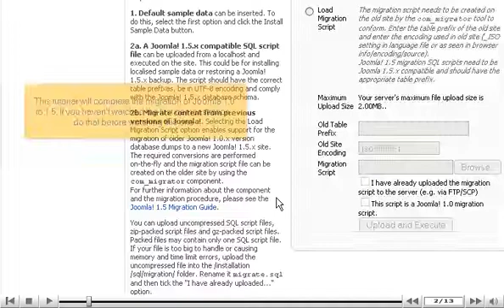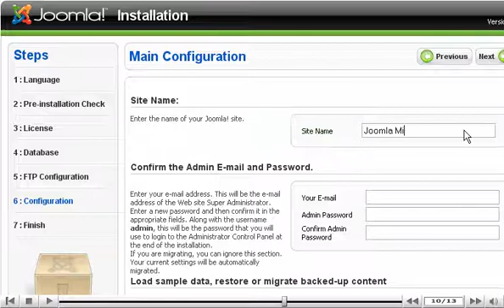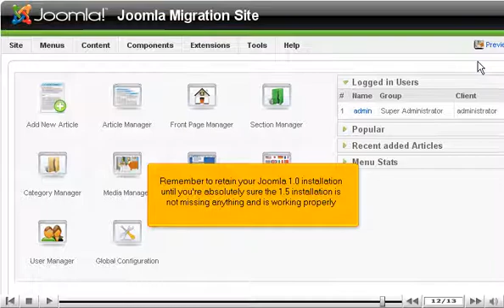How to finish migrating Joomla 1.0.x using a new Joomla 1.5.x installation - Joomla Tutorials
How to finish migrating Joomla 1.0.x using a new Joomla 1.5.x installation
• To complete the migration from Joomla 1.0 to 1.5 you need to have watched the first demonstration.
• This will show you how to use the migration file during the installation of a new Joomla 1.5 site.
• Watch the accompanying tutorial and carry on the same till the last step.
• At the bottom of the page you will see the form, click on load migration script. Enter the required information and browse the migration file.
• Now click on upload and execute.
• After a while, you will be notified that the migration was successful. Click next.
• Enter the site name, and nothing else is required to be filled on this page and click on next.
• Now, the installation is complete and we will check if we can log in the admin panel. Click on admin.
• The migration is complete and make sure to retain your Joomla 1.0 installation till you are absolutely sure that the Joomla 1.5 installation is working properly.